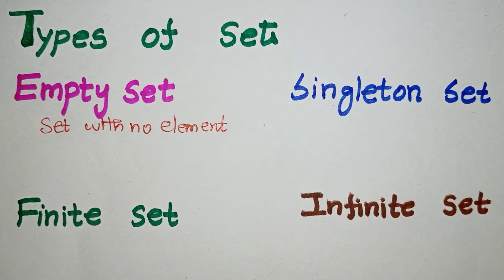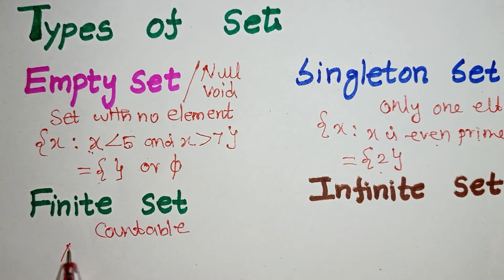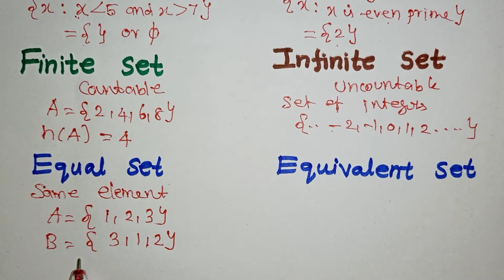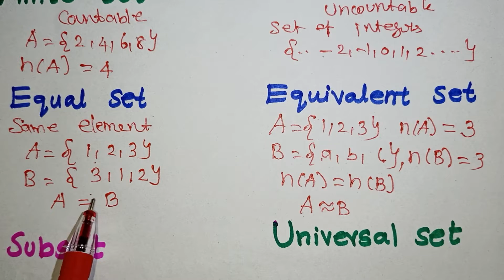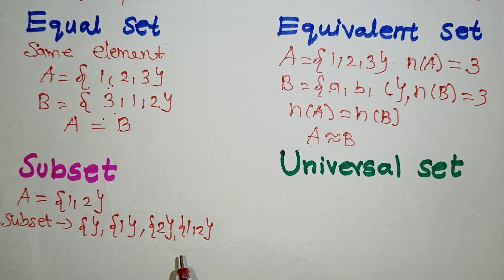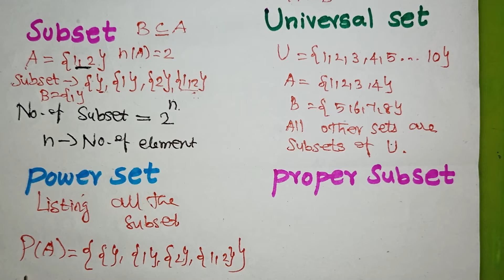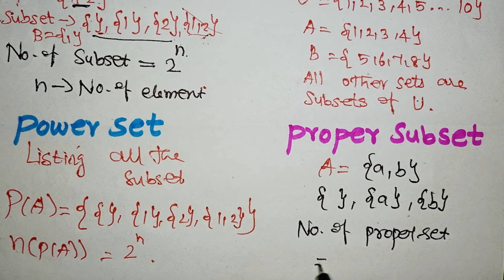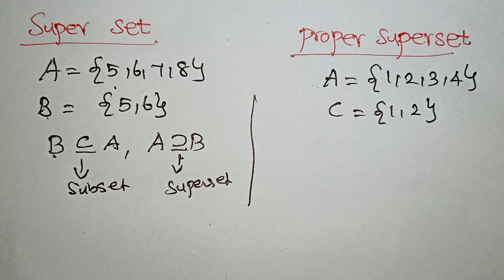Types Of Sets In Tamil